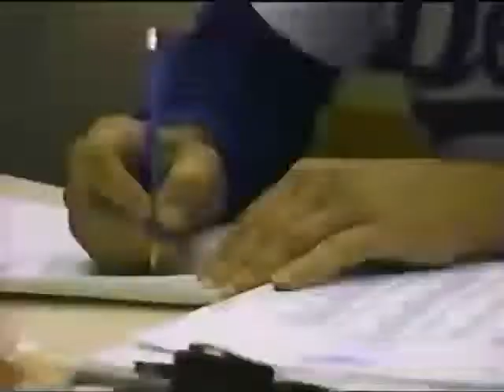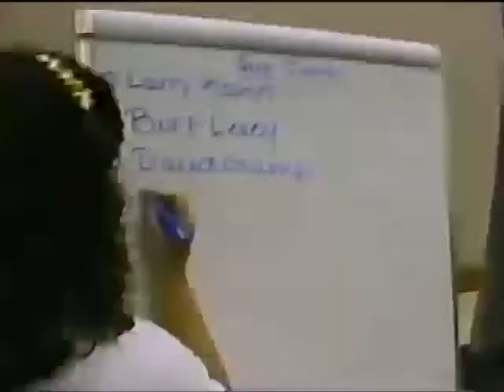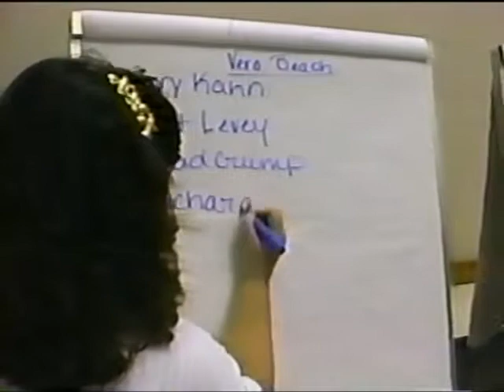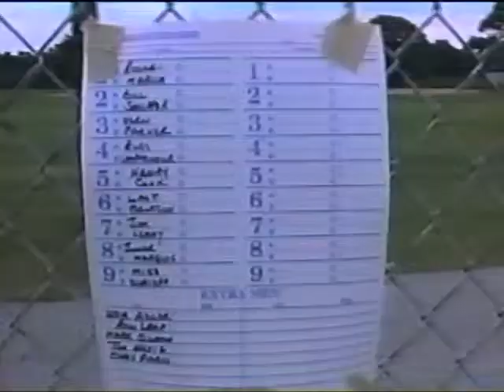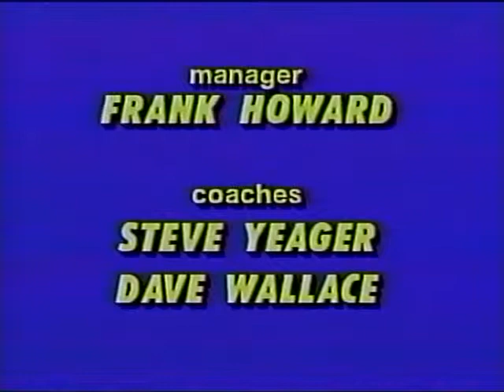Steve - Dodgertown 1992